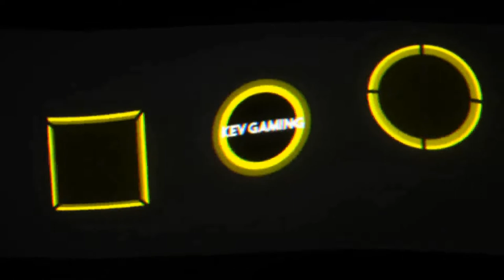Let's Play Pokémon Let's Go Evoli #31 Route 15